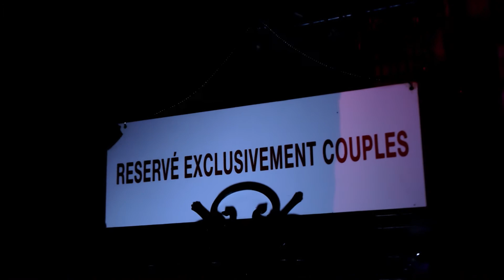L OUSTAOU @ Le Cannet